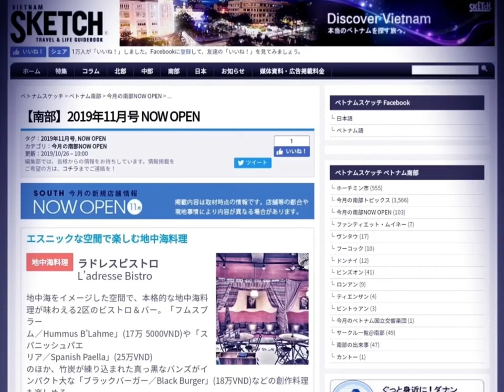bistro forsale saigon